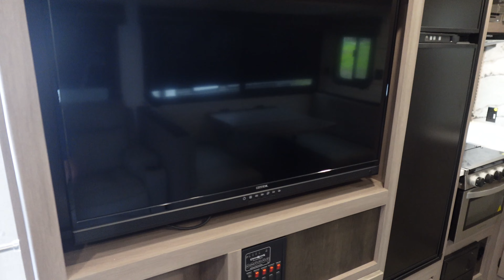2022 Sunset Trail 253RB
Gently used couples trailer available exclusively @ Solar upgrade with 1800W inverter and 100AH lithium battery. Stock# S2369A